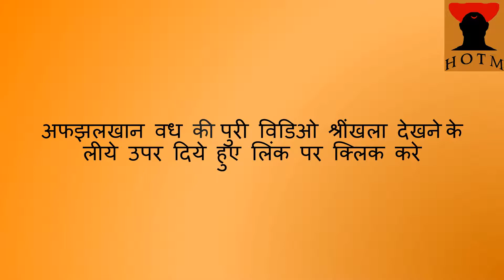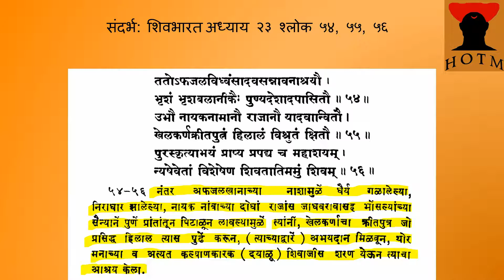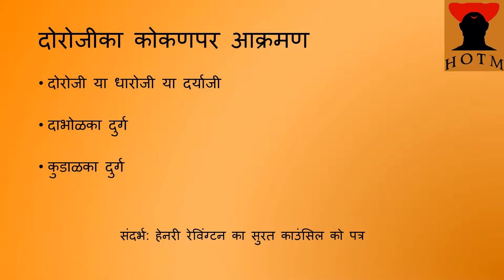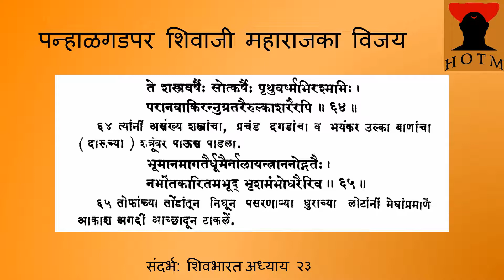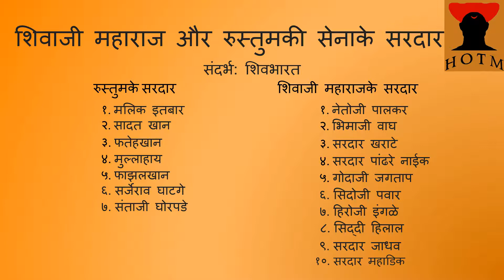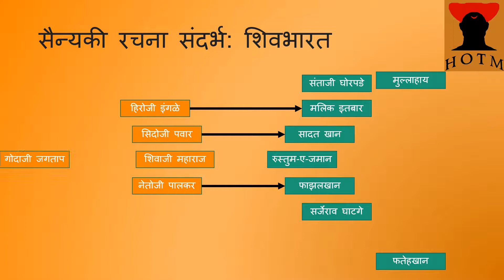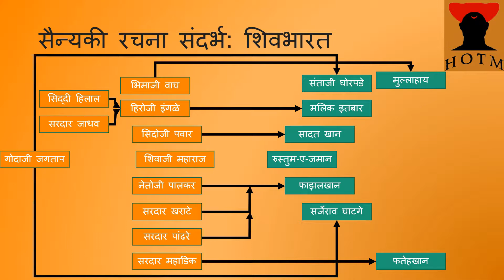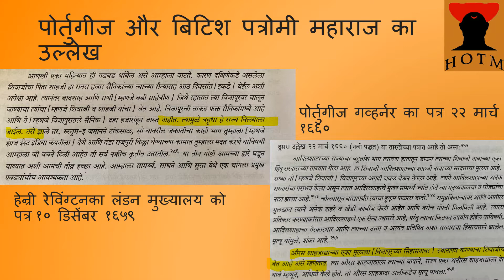EP 7: AFZAL KHAN VADH: EXPANSION । भाग ७ : अफझल खान वध: स्वराज्य विस्तार ।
Now as the Afzal khan was dead, what would happen to his army, his sons, his chieftains? Was killing Afzal and ultimate destiny for Shivaji Maharaj? Will he stop there? Or will he take advantage of this situation? Let's understand in this episode.